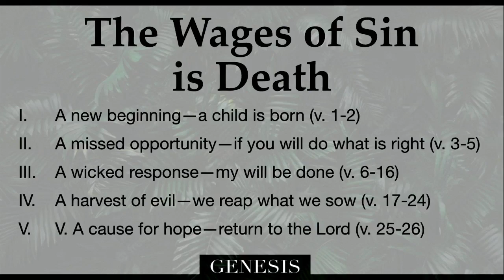Genesis 4:1-26 - The Wages of Sin Is Death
Genesis 19:1-11
November 20, 2022
Duane Smith
Sussex County Bible Church